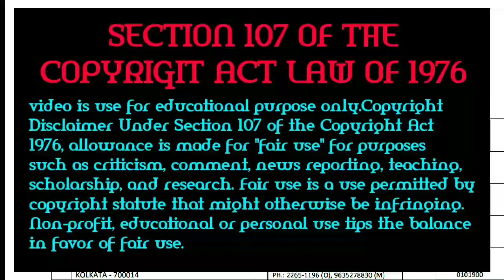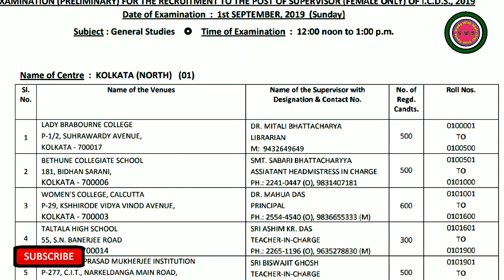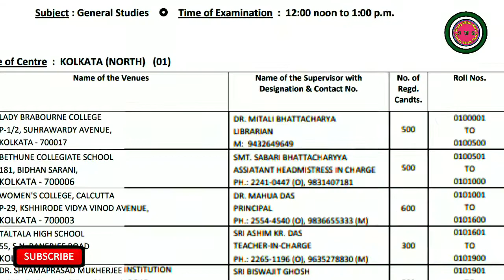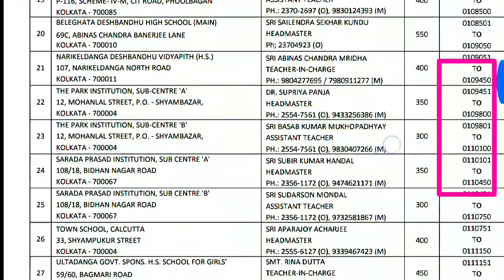Psc_ICDS_ supervisor_new_ notice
1. About this video :-

Icds Suppervisor Exam - psc New Notice.

 আজকের ভিডিওতে আমি পরীক্ষায় আসতে পারে এমন বাছাই করা অনেক গুরুত্বপূর্ণ প্রশ্ন নিয়েও আলোচনা করেছি |

 বন্ধুরা ভিডিওটি শেষ পর্যন্ত একেবারে মন দিয়ে দেখুন | ভিডিওটি ভালো লাগলে একটি লাইক দেবেন এবং বন্ধুদের সঙ্গে শেয়ার করবেন 🙂

3. Copy right rule of youtube :-  Disclaimer - video is use for educational purpose only.Copyright Disclaimer Under Section 107 of the Copyright Act 1976, allowance is made for "fair use" for purposes such as criticism, comment, news reporting, teaching, scholarship, and research.

4. My social sites :-

Psc Icds Suppervisor exam Telegram  link
( এই গ্রুপে আপনারা গ্রুপ স্টাডির জন্য এড হতে পারেন )